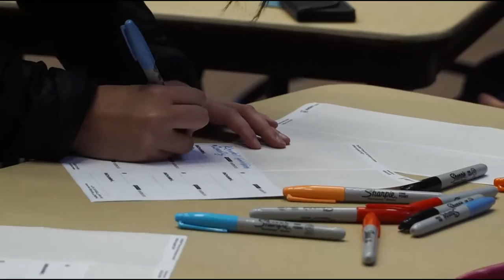Lisa Eldred: Outdoor Fantasy at The Gardens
Lisa Eldred at CreativeMornings Denver, November 2016. Free events like this one are hosted every month in dozens of cities. Discover hundreds of talks from the world's creative community